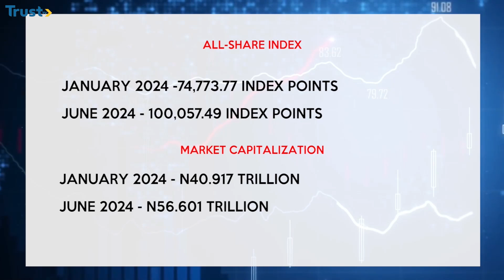Nigeria Stock Market Records 33.81% Growth In H1 2024 + What To Expect In H2 2024? || Business Daily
Watch Chiamaka Enendu’s discussion with investment analyst, Akolade Taofeeq on the NGX performance in the first half of the year, recording 33.81% growth and what to expect in H2 2024?